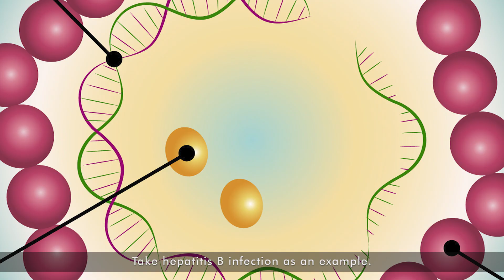The Silent Liver Killers Video 1 | Why are the silent liver killers a concern? | Dr. Tan Poh Seng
PrimeVideo Series | The Silent Liver Killers Video 1 | Why are the silent liver killers a concern? | Dr. Tan Poh Seng

I'm Dr. Tan Poh Seng, a gastro specialist practising at PS Tan Digestive and Liver Centre at Mount Elizabeth Medical Centre. Many liver conditions are known as silent liver killers. This is because most liver conditions do not produce any symptoms in their early stage. Some examples of these liver conditions are hepatitis B infection and fatty liver disease. Take hepatitis B infection as an example. It is caused by the hepatitis B virus. This hepatitis B infection affects 180,000 Singapore residents. Unfortunately, most Singapore residents with hepatitis B infection are not aware that they have this infection because it does not produce any symptoms in its early phase. Some patients with hepatitis B infection discover that they have this condition when their liver has been severely damaged by the virus. By that time they would have symptoms such as jaundice or water retention. Some patients discover their hepatitis B infection through health screening or have their test done for other reasons.